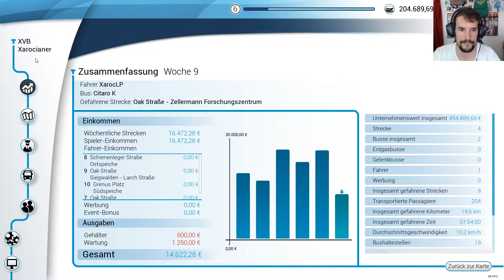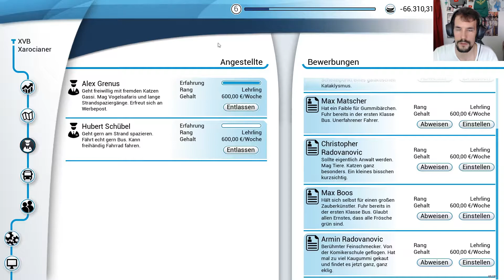Bus Simulator 18: Neue Tour neuer MAN Bus #05 🐶 deutsch / german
🐶Bus Simulator 18 Xaroc der Busfahrer Playlist [german/deutsch]:
Busfahrer werden

GENRE: Simulation, BETA
VERÖFFENTLICHUNG: 13. Juni 2018
ENTWICKLER: stillalive studios
PUBLISHER: astragon Entertainment GmbH